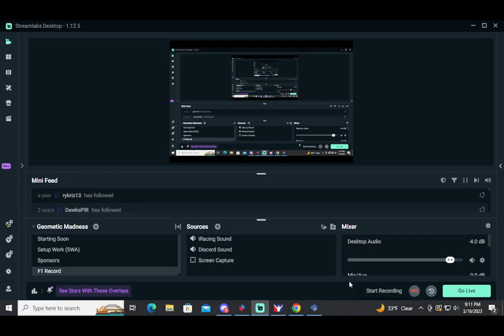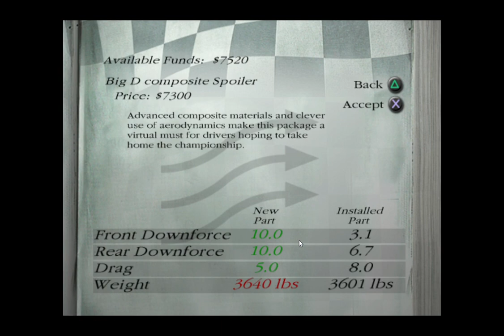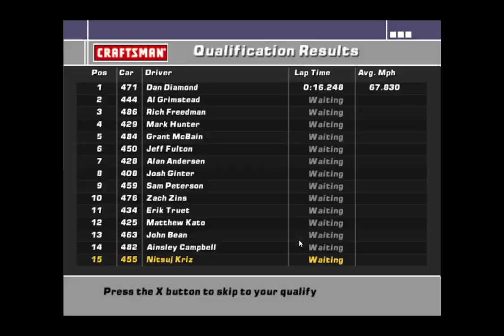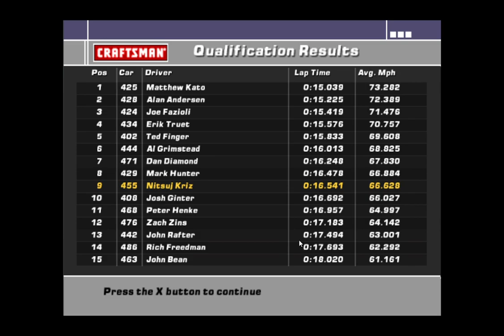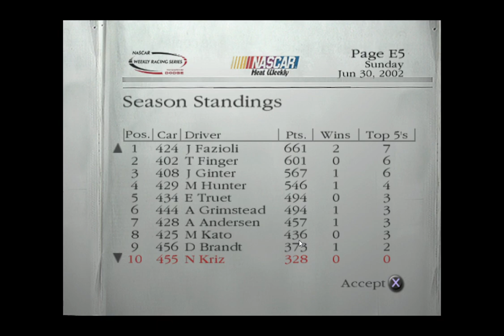Nascar Dirt To Daytona Dirt S1E4